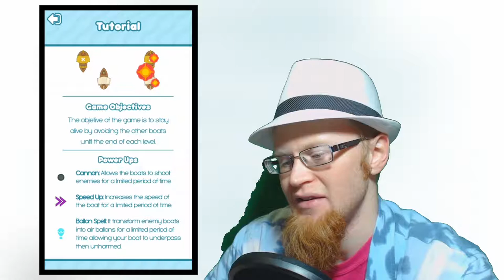BALLOONS AND CANNONBALLS ~ On Board ~ Let's Play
I offer my Let's Play services to developers through Fiverr:
The Game:
On Board